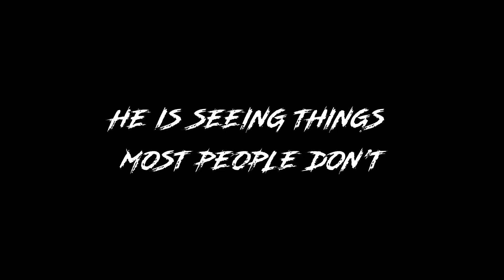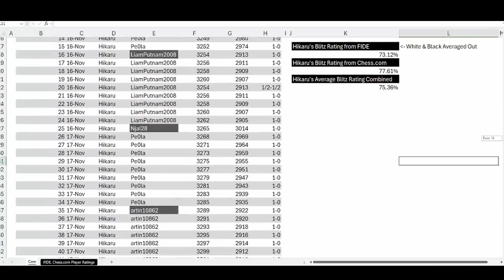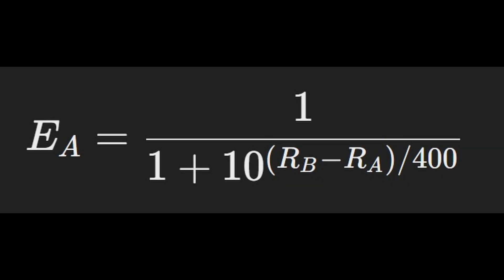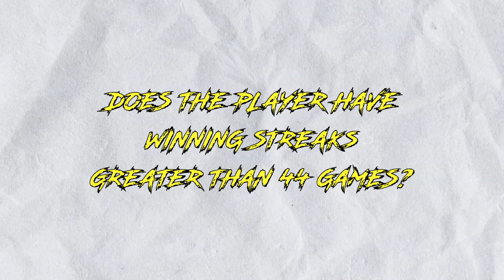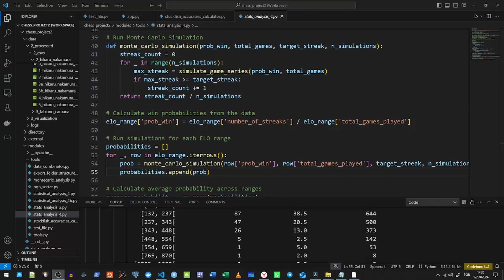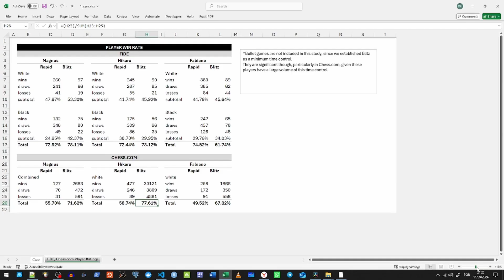Data Science FULL COURSE 5H: Did GM Hikaru Nakamura Cheat?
I analyzed all games from Hikaru Nakamura, Fabiano Caruana and Magnus Carlsen to see if Kramnik's claims are statistically valid or not.
I used Python, Stockfish and DataLens.
The results will shock you.